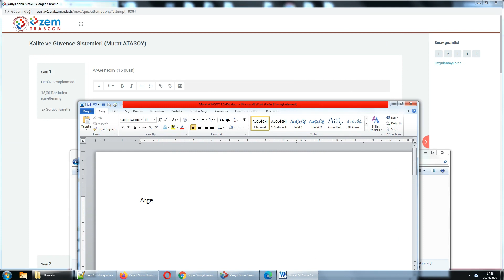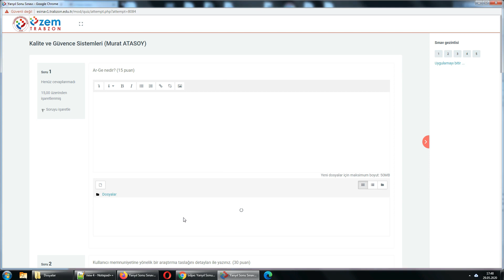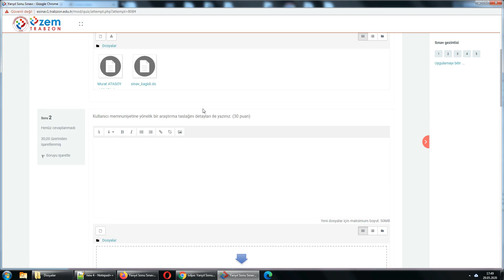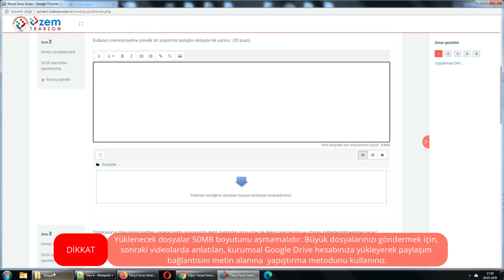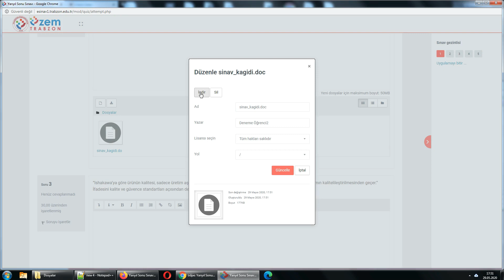Sorulara dosya yükleyerek cevap verme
Sınav sorularınız farklı şekillerde cevaplar verilebilir. İkinci yöntem, bilgisayarda hazırlayacağınız cevabı, sorunun altında bulunan dosya yükleme alanına yüklemektir. Detaylar videoda.